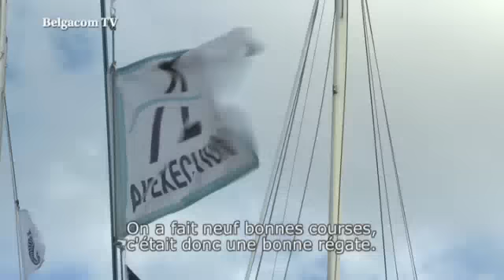HalftonClassicsCup 2009 BestOff